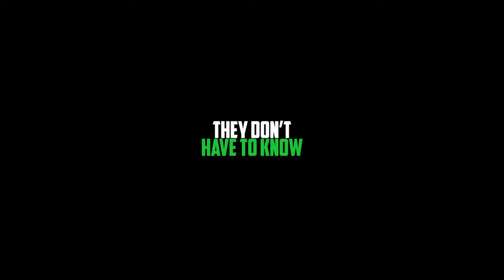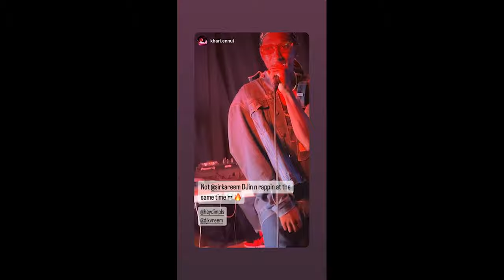MY LAST CONCERT IN CHICAGO (*SHOCKING*)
I take the stage and pour my heart and soul into an electrifying performance for my devoted fanbase. This memorable event took place at my friend's (Hitxion) exclusive showcase, 'Erfday,' held at a secret location in Chicago. Experience the magic, the music, and the love as I bid farewell to the Chi in a night of unforgettable performances and cherished memories

Showcase by  @hitxion3691
Edited by Kareem
@Sirkarem on Instagram

TIMESTAMPS
0:00.- INTRO
0:27 - SHOW STARTS
0:39 - FIRST DAY OUT
1:55 - TALKING TO CROWD
2:26 - CONCRETE JUNGLE
5:17 - THERAPY
8:24 - STFU (PASS THE BLUNT)
9:21 - FITTIN' IN (UNRELEASED)
11:38 - WOW (UNRELEASED)
13:22 - THEY DON'T HAVE TO KNOW
15:25 - FIRST DAY OUT (FAN POV)